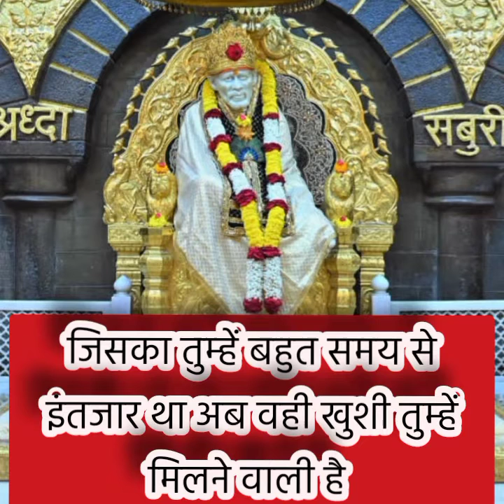तुम्हारे जीवन में प्रवेश कर दिया है अब उसने